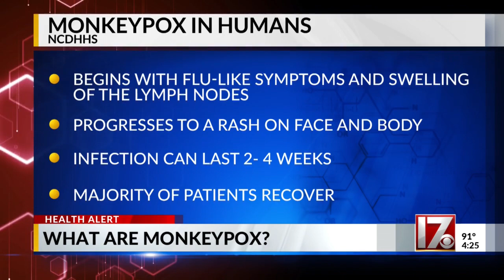What are monkeypox?